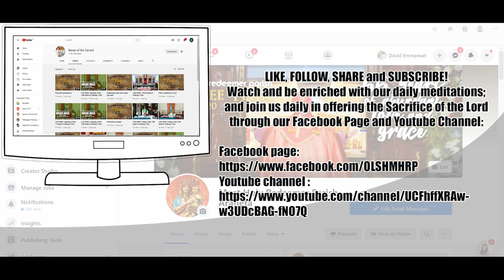Humility in one's attire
The Humility of Heart with Rev. Fr. Jojo Zerrudo - Day 106